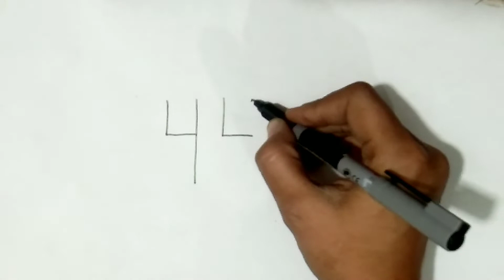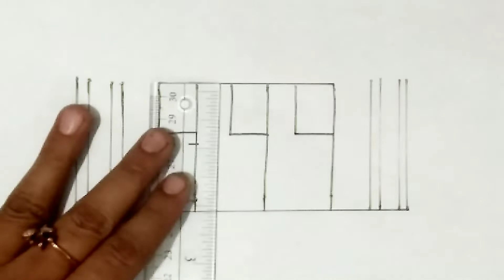How to Draw Taj Mahal from Number 44 | Easy and Simple Drawing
How To Draw Taj Mahal From Number 44 | Simple and Easy Drawing